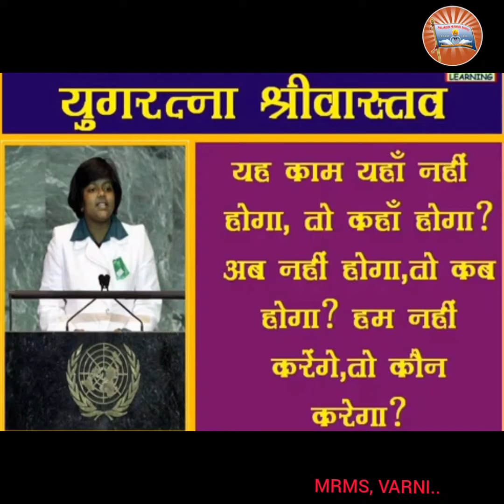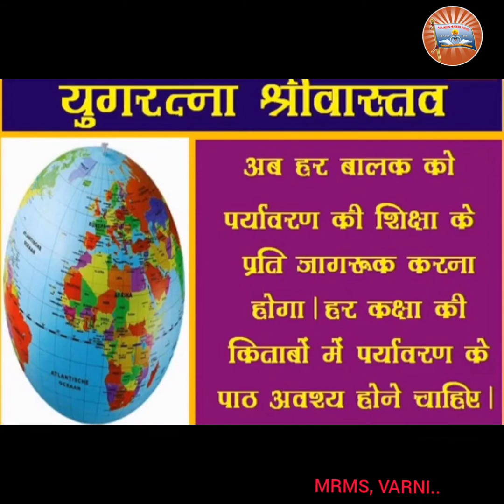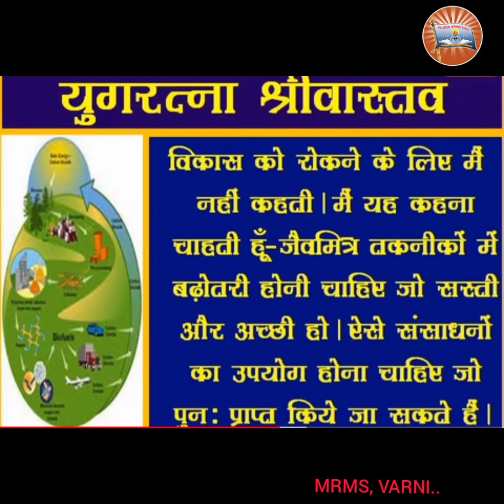MRMS VARNI DC: Grade-9, Sub: Hindi, Chapter: 3, Part-3, Topic: Badle apni sonch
. BADLE APNI SONCH.